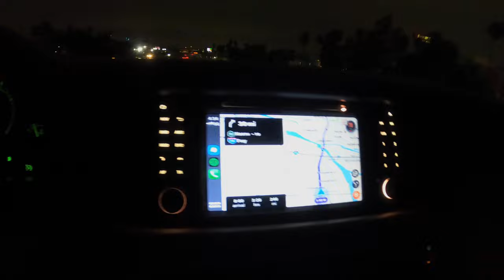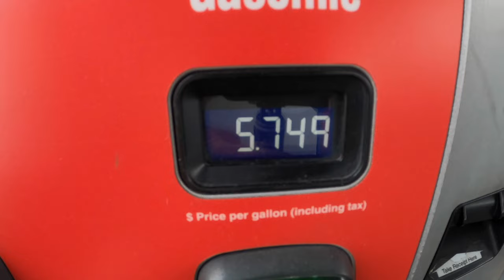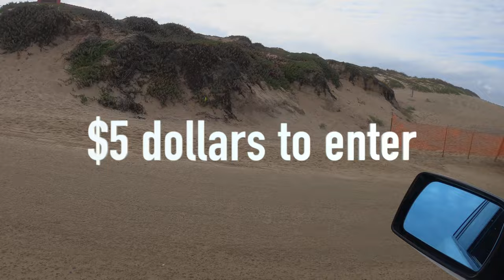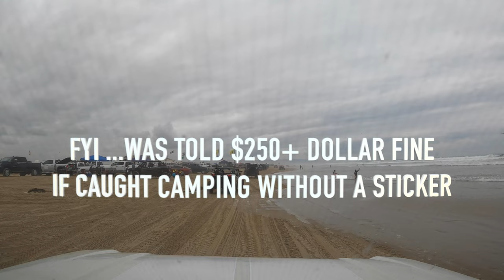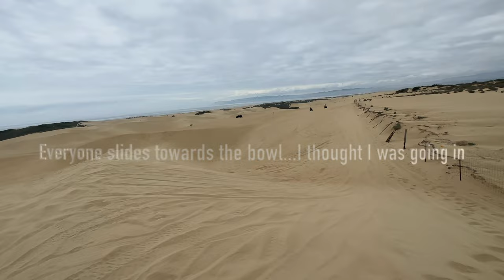JEEP PULLS RANGE ROVER OUT PISMO BEACH OCEANO DUNES CALIFORNIA LABOR DAY WEEKEND 4K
If your new to my channel My name is Thomas with Thomas Studios17 and before  I tell you what this channel is about. Also don't forget to turn on the 🔔 bell notification so you don't miss any Adventures!

Took a drive to Pismo beach Oceano dunes. This was my first time at Pismo. If you decide to go into the dunes make sure you have someone with you to be able to pull you out of the sand. You will get stuck at one point!

CORDLESS LEAF BLOWER 18V MILWAUKEE GREAT FOR BLOWING SAND OUT OF YOUR CAR

Nilight 42 Inch LED Light Bar 320 LED Chips 11240LM

Nilight 10014W LED Light Bar Wiring Harness Kit 14AWG

LQMEILI 3FT-1 PC Spiral RGB LED Whip Light RGB Chasing/Dancing Light RF Remote Control